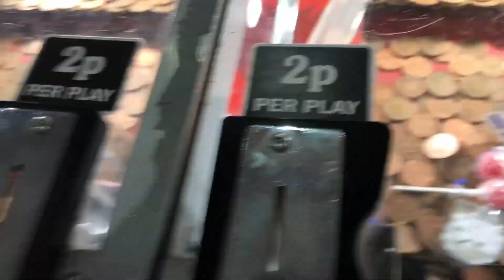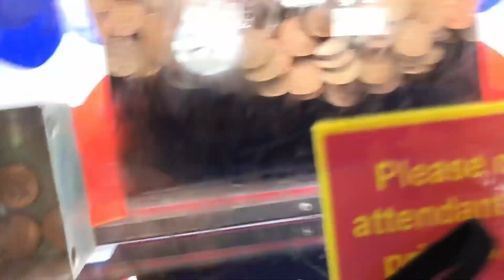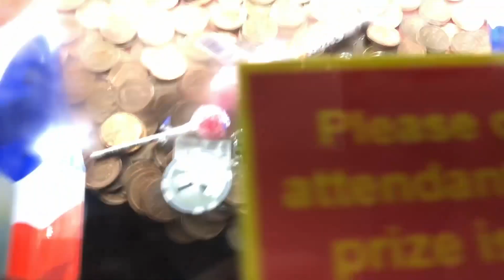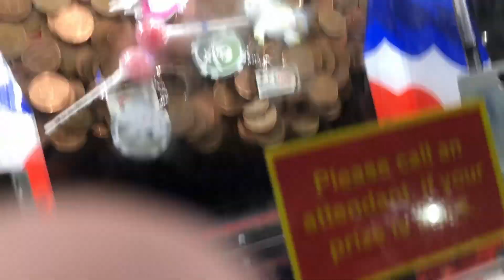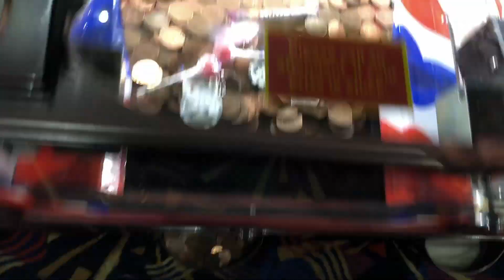Harry Levy Super Sonic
another coin pusher video :)